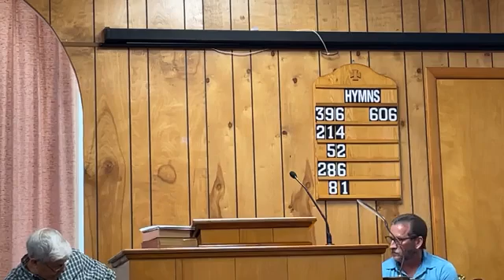June 20, 2021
Attendance-
Songs- Paul Jarvis/ Jimmy Adkins
396- Camping Toward Canaan’s Land
214- How Firm A Foundation
52- Have Thine Own Way
286- Olives Brow
81- Lord, Send Me
606- Are You Ready?

Alex Hittepole
Prayer- Romans 12:12
Led by: Tom Steele
Communion-  1 Corinthians 12:23-26
Prayer by:  Billy Conley
Dan Hittepole
Offering-   2 Corinthians 9:5-7
Scripture-

Joe Conley
Ephesians 6:10-12
John 12:23-50
Romans 6
Closing Prayer-  Dan Hittepole